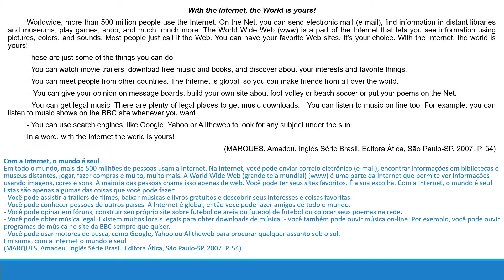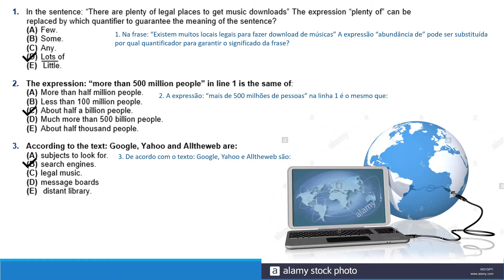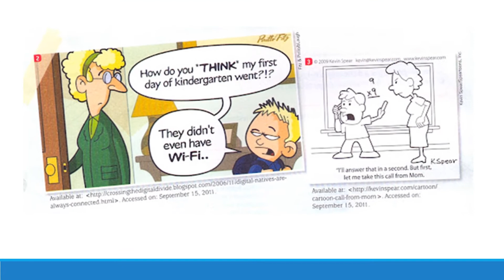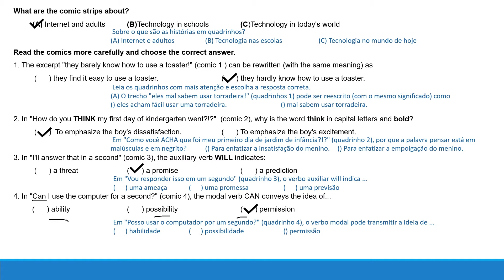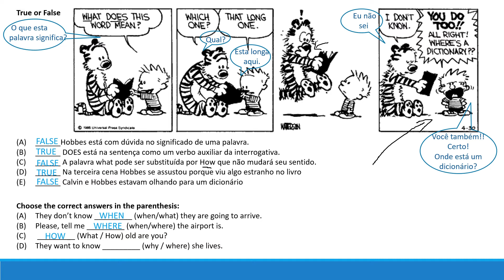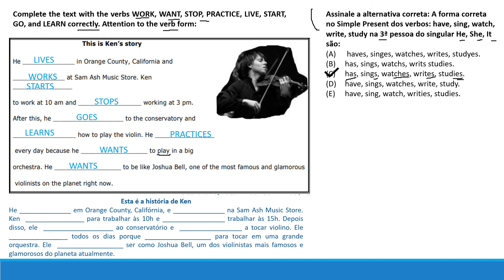Correção 1º ano Complementar Semana 8 Volume 3 2021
Correção das atividades PET COMPLEMENTAR do Volume 3 PET 2021, Semana 8 do 1º ano do Ensino Médio de Língua Inglesa.